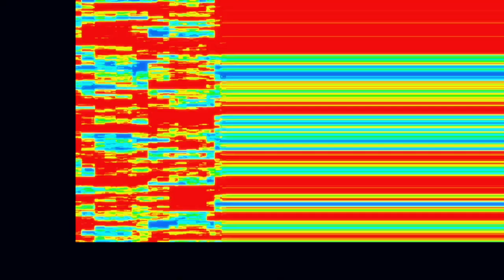Knight Time Podcasr 19/06/24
The Carlotta Edition

The team discuss Smita's entry in to politics, Corey's unusual proclivities and the finer details of sniffing buttocks

It's All About League